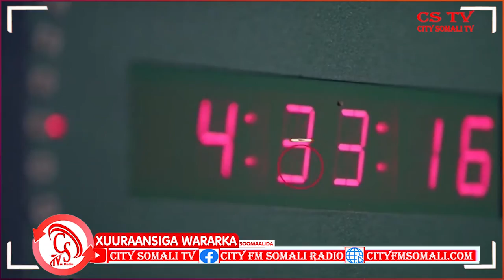"Hebelaan uga soo tagay iyo sidaas la yeelay iyo ma dhgeysan Doono, Waa lagula Xisaabtamayaa.."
"Hebelaan uga soo tagay iyo sidaas la yeelay iyo ma dhgeysan Doono, Waa lagula Xisaabtamayaa Mushaharkaaga ayaana laga Jaraayaa".